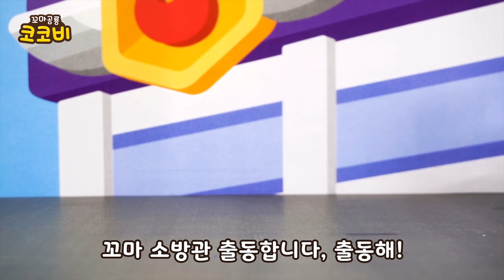✨인기동요 이어보기 | 의사 경찰 소방관 구급차 소방차 경찰차 | 병원송 인기동요 직업송 직업체험 직업놀이 | 장난감 동요 | 꼬마공룡 코코비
아픈곳이 있나요?
의사 선생님, 진찰 해주세요~!
환자를 치료해주는 고마운 의사 선생님!

나는 꼬마 경찰 도둑 잡아요~
나는 꼬마 경찰 교통정리 해~

도와주세요! 불이 났어요!
꼬마 소방관, 출동합니다!

인기 동요 동화 키즈팝 키즈송 어린이 춤 율동 댄스 노래 음악 코코비동요
소꿉놀이 어린이집 잠 자장가
아기자장가 역할놀이